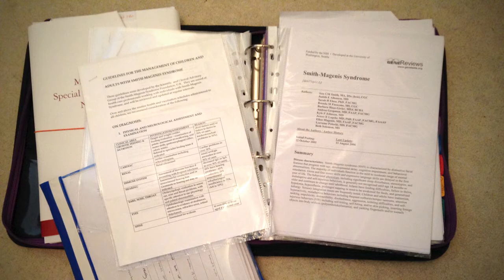Nick and Salli's parent story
Salli and Nick talk about their experiences with their son Sam, who has Smith-Magenis Syndrome. The video focuses on diagnosis and the need to make professionals aware of this rare condition. For further information please see our Cerebra website